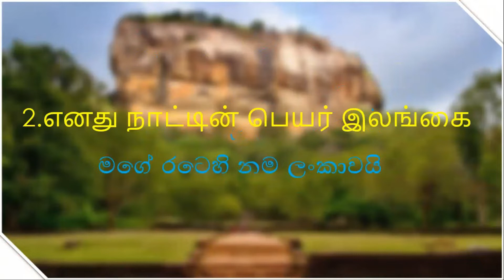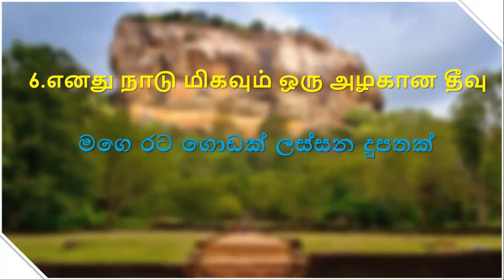let's learn Tamil with Rawi # sri lanka tami essay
This is a second language Tamil channel for beginners and others. they can learn Tamil with Rawi.  my channel name is  Tamil with Rawi